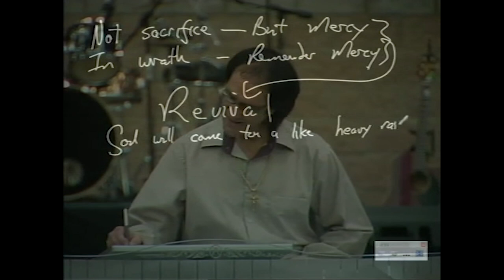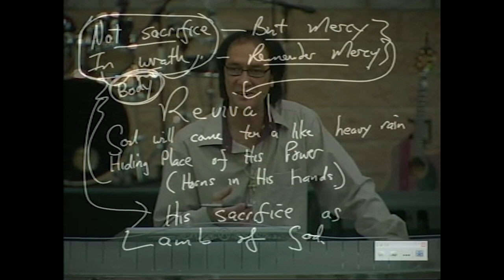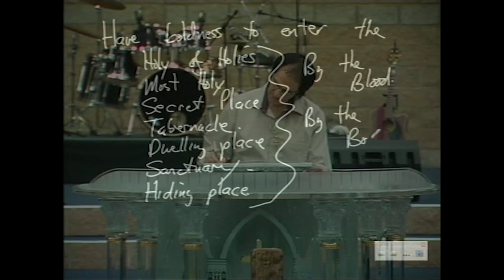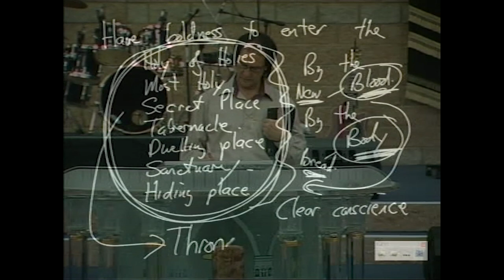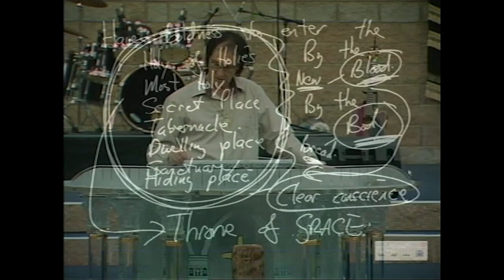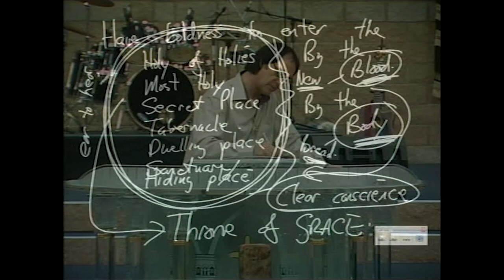The door to Power | Legacy Stream | Prophet Kobus van Rensburg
Prophet Kobus teaches on "The door to Power."